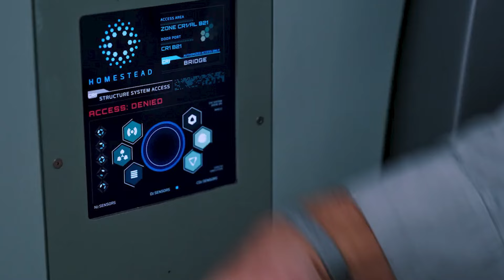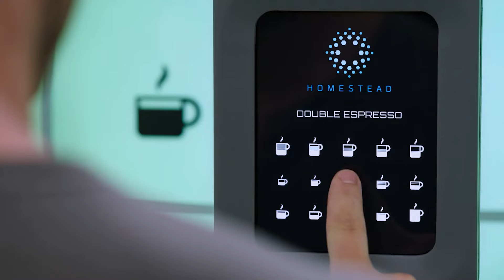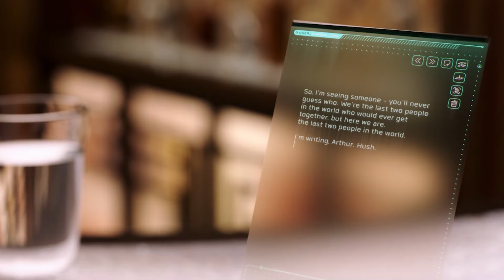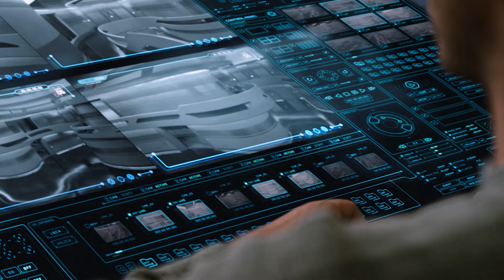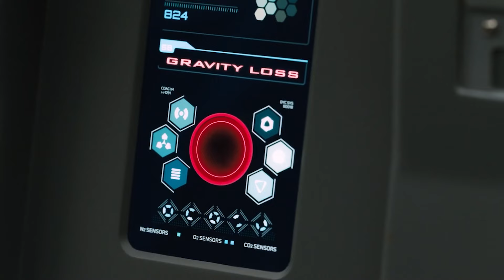Chris Pratt can’t stop flirting with Jennifer Lawrence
"Passengers" is a 2016 American sci fi movies directed by Morten Tyldum and starring Jennifer Lawrence and Chris Pratt. The movie is set in a distant future, aboard the spaceship Starship Avalon, which is traveling to a distant colony planet called Homestead II. The ship is on a 120-year journey, and all of its passengers are in hibernation pods, designed to open only when the destination is reached.

However, a malfunction occurs on the spaceship, causing one of the hibernation pods to open prematurely, 90 years too early. Jim Preston (played by Chris Pratt), a mechanical engineer, wakes up to find himself alone among the sleeping passengers. Despite his best efforts to fix the pod and re-enter hibernation, he is unsuccessful.

Feeling isolated and desperate, Jim comes across another passenger, Aurora Lane (played by Jennifer Lawrence), a writer, in her hibernation pod. He becomes enamored with her and after much internal struggle, he decides to wake her up, condemning her to spend her life with him on the spaceship.

As Jim and Aurora try to cope with the challenges of living alone on the spaceship, they begin to fall in love. However, their budding romance is threatened when they discover that the ship is malfunctioning in more ways than they initially realized. Together, they must face the challenges of the failing spaceship, making sacrifices and difficult decisions to ensure the survival of the thousands of people still in hibernation.

The film explores themes of loneliness, love, and the moral dilemmas faced by the characters in extraordinary circumstances, all within the confines of the futuristic spaceship hurtling through the vastness of space.